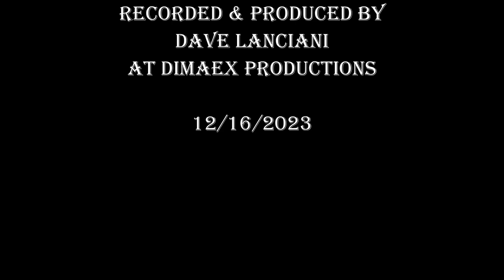Inshu-Inaba by Dimaension X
Minimal Doom Metal arrangement of "Inshu-Inaba", an old Japanese folkmusic song.

Source: "Japanese Popular Music: a collection of the popular music of Japan rendered in to the staff notation", by Y. Nagai and K. Kobatake, 2nd ed., Osaka, S. Miki & Co., 1892, p 21.
Transcribed into Finale music notation by Tom Potter, 2005.

Guitar tuned to E Standard. No Down-tuning.

Guitar = Slick SL55 thru Digitech FreQout and Neural Amp Modeler.
Drums - Monster Drums.
Bass - 4Front Bass plugin.
Synth Pad = Abstract Crystal plugin.

DAW = Reaper.
Interface = Focusrite Scarlett 2i2 (v1).